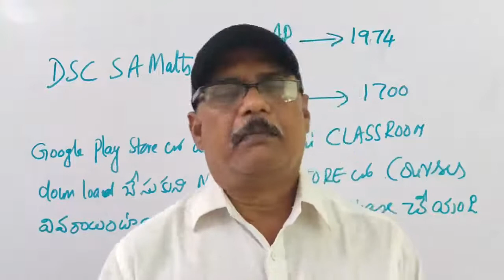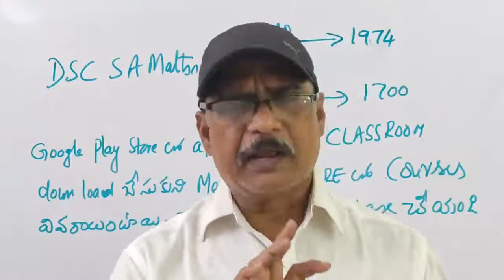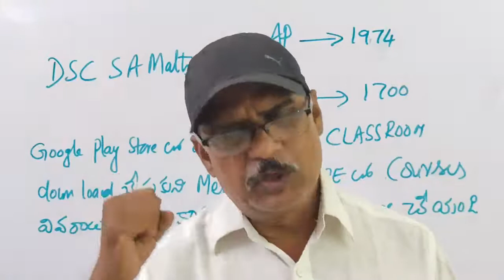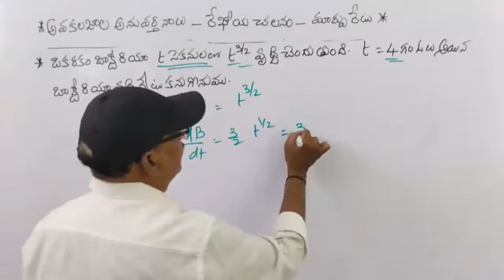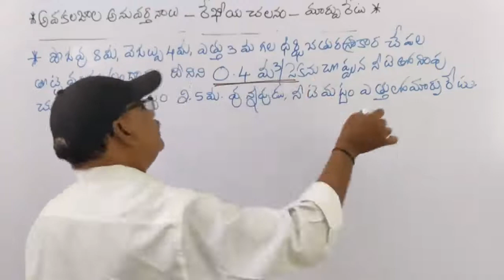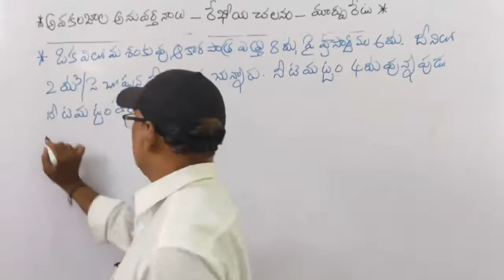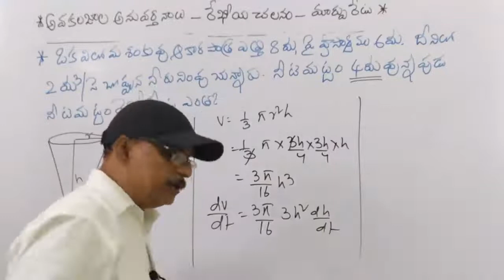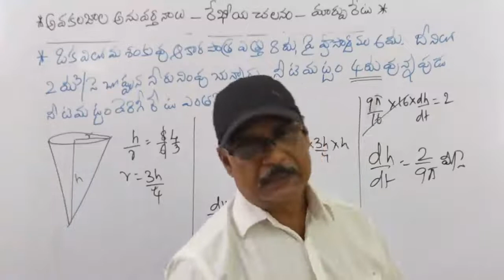DSC SA MATHS అవకలజాల అనువర్తనాలు విలోమ శంఖువు